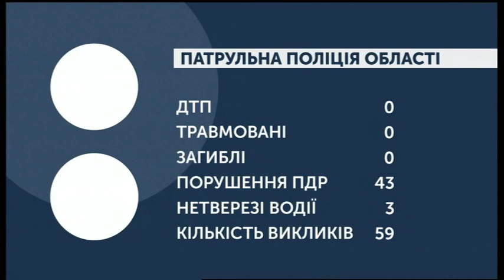22.01.2020. Новини. 08:30